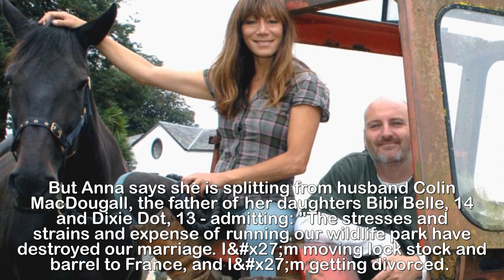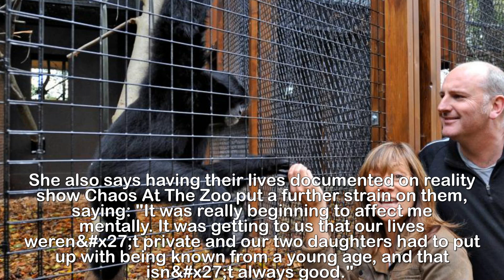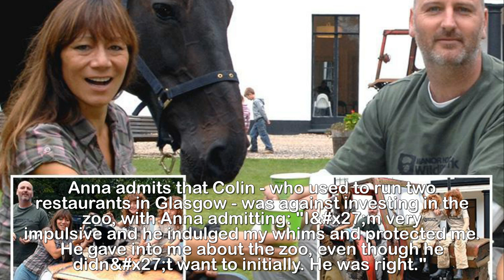Anna Ryder Richardson reveals running a zoo ruined her marriage as she divorces husband and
Anna Ryder Richardson reveals running a zoo ruined her marriage as she divorces husband and quits Britain.INTERIOR design guru Anna Ryder Richardson has split from her husband, admitting their 16-year relationship collapsed after she bought a zoo.The TV star, who rose to fame on the BBC show Changing Rooms, bought the dilapidated wildlife park in Pembrokeshire, and the family journey to turn it into a business was caught on camera for Channel 4&x27;s Chaos At The Zoo.But Anna says she is splitting from husband Colin MacDougall, the father of her daughters Bibi Belle, 14 and Dixie Dot, 13 - admitting: "The stresses and strains and expense of running our wildlife park have destroyed our marriage. I&x27;m moving lock stock and barrel to France, and I&x27;m getting divorced.